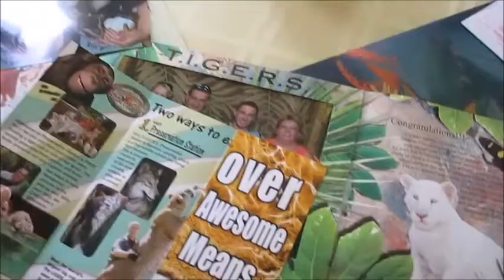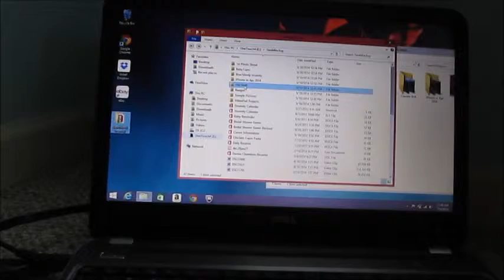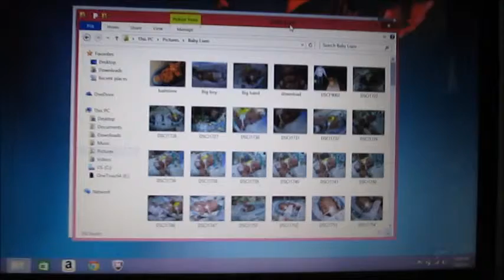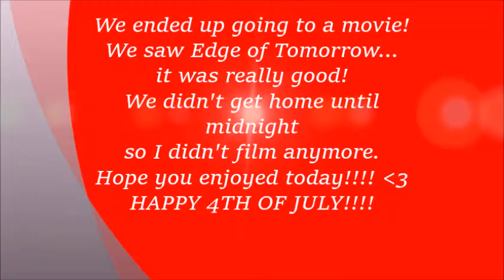Happy 4th of July!!!